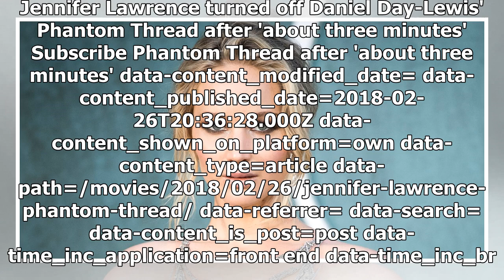Jennifer Lawrence turned off Daniel Day-Lewis' 'Phantom Thread' after 'about three minutes'